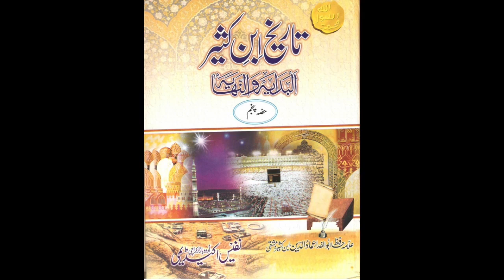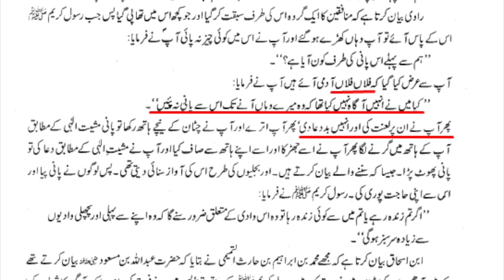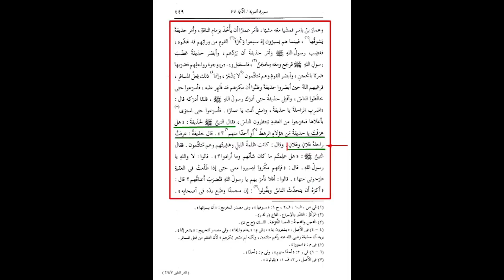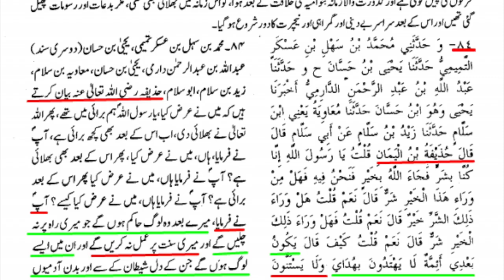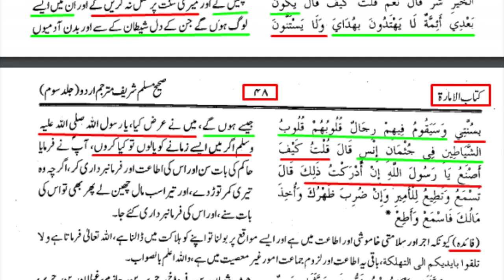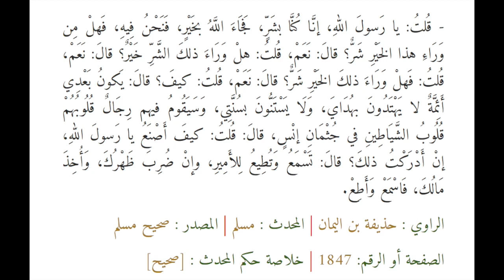Nabi ﷺ kay Na Farman Sahaba || Shia Sunni Conflict Explained || Allama Shahryar Raza Abidi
1)- For More Shia Vs Sunni Munazara Videos In Urdu Hindi
Nabi ﷺ kay Na Farman Sahaba
Shia Sunni Conflict Explained
Your Queries On Youtube Search :
72Shia Tv,,